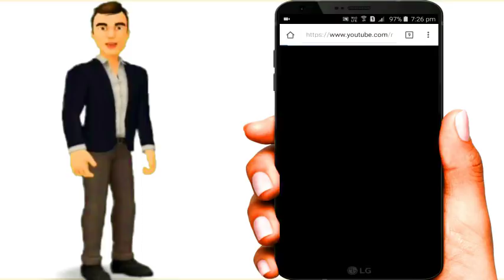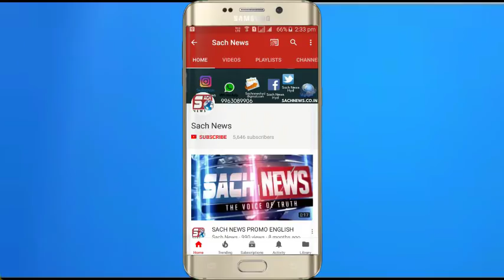Lady Thrown From Running Auto From Towlichowki Bridge | @ SACH NEWS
4 Shoes For Men At Rs.749